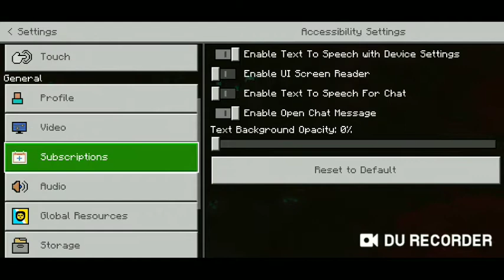Top 2 best CLINTS for MCPE Must Watch |Techno Gaming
Top 2 best CLINTS for MCPE
Best minecraft Clints for mcpe
Badlion Clint download for mcpe
Lunar Clint for mcpe